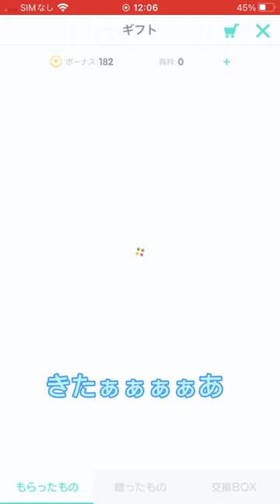なんかちょうだいって言ったら貰える説ーー！！るるる#